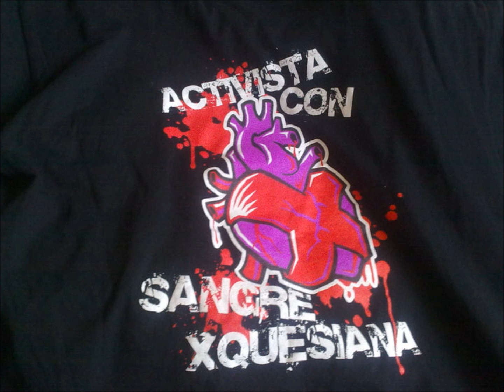DJ MITE BUS never cry again